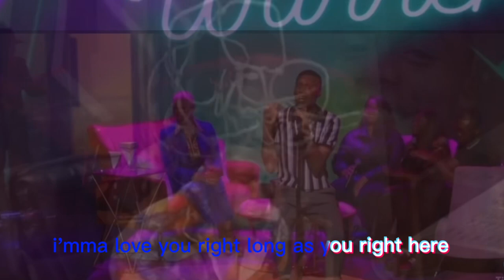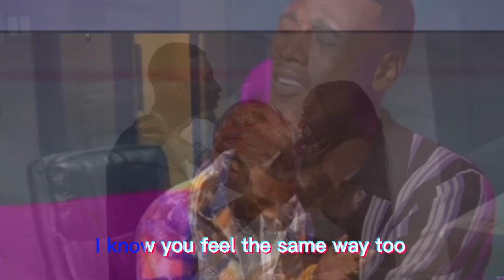Ar’Mon Warren- I caught you(lyric video)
I don’t own copyrights to this song